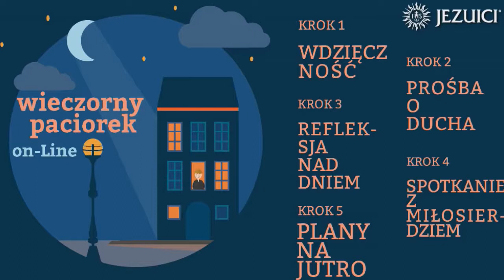WieczornyPaciorek - Ignacjański Rachunek Sumienia (4.01.2017) - Kuba Niedzielski SJ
Jeśli chcesz możesz nas wesprzeć na 3 sposoby:
1. Jednorazowe wsparcie:
2. Systematyczne drobne wspieranie:
3. Nasze Konto:
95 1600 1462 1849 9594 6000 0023
PROWI.WIELKOP.-MAZOW.TOW.JEZUSOWEGO